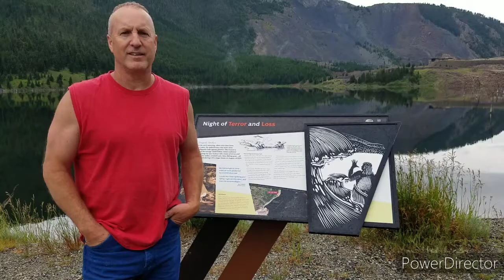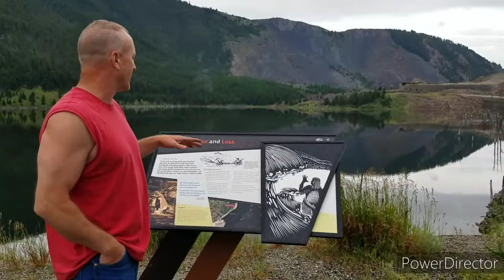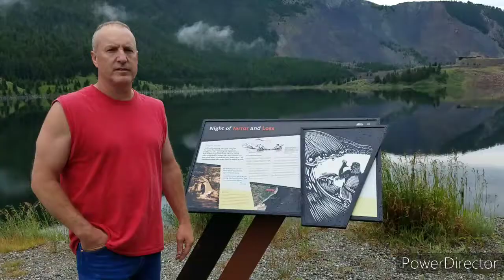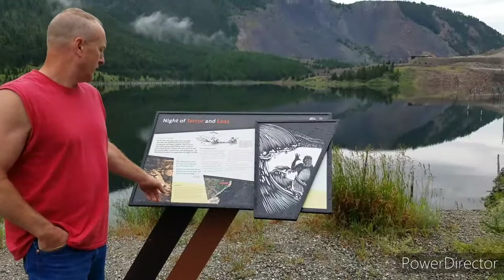NIGHT OF TERROR AND LOSS @ EARTH QUAKE LAKE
MTJOA.COM

Book an adventure shooting guns with Montana John's Outdoor Adventures

Music by Hank Williams jr. America Will Survive, Lee Greenwood God bless USA